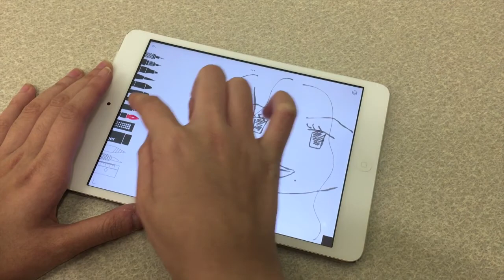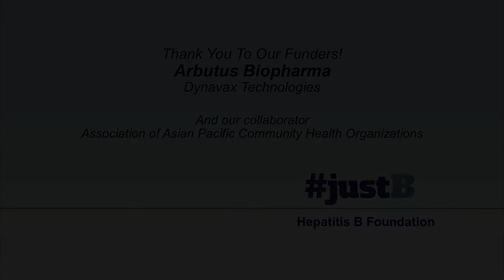MD justB Vocal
MD grew up in Vietnam and learned at age 12 that she has chronic hepatitis B. She kept this information to herself until she came to the United States to attend college. After attending a student conference, she wondered why people with various health conditions keep them secret. She decided eventually to tell her roommates, and is gradually coming forward to speak about living with the virus.
About the Hepatitis B Foundation:
The Hepatitis B Foundation is a national nonprofit organization dedicated to finding a cure and improving the quality of life for those affected by hepatitis B worldwide. Our commitment includes funding focused research, promoting disease awareness, supporting immunization and treatment initiatives, and serving as the primary source of information for patients and their families, the medical and scientific community, and the general public.

About
The justB storytelling is a U.S.-based campaign that aims to raise the profile of hepatitis B as an urgent public health priority and helps put a human face on this serious disease by sharing stories of real people living with or affected by hepatitis B. The goals of the campaign are to increase awareness and advocacy; decrease stigma and discrimination; and promote testing, vaccination, linkage to care, and treatment to help save lives. The justB storytelling campaign is a program of the Hepatitis B Foundation in collaboration with StoryCenter and AAPCHO.